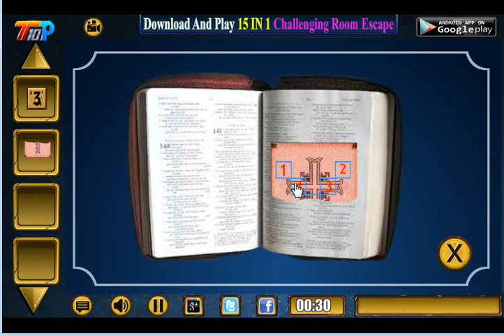Find The Golden Candle Walkthrough